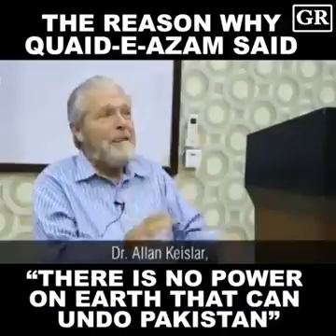December 10, 2017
Video from Usman Muhammed